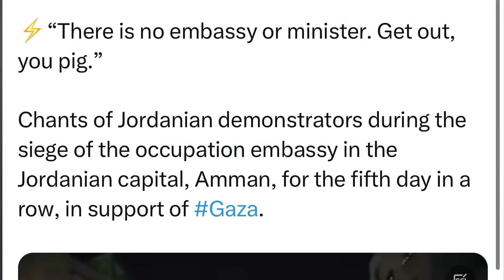रूस लाल सागर में युद्धपोत लेकर पहुंच गया! इजराइल का सीरिया पर हम-ला• जॉर्डन के मुसलमान जाग उठे!